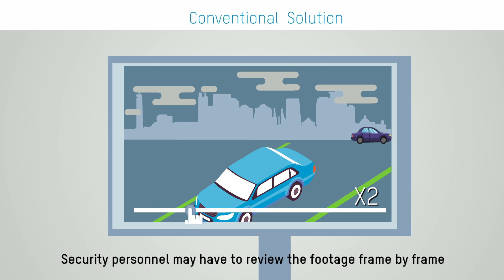Hikvision AcuSense - Recuperación inteligente de imágenes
Conoce todo lo que puede hacer nuestra tecnología AcuSense.